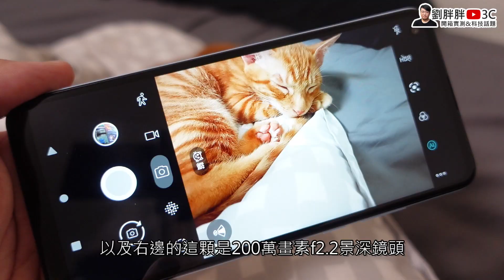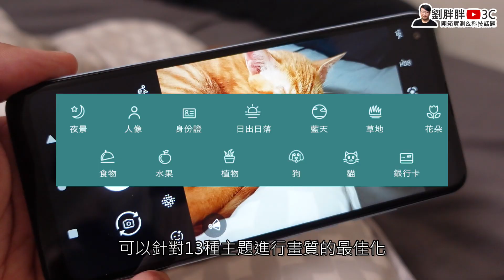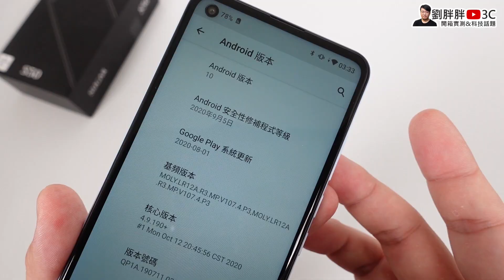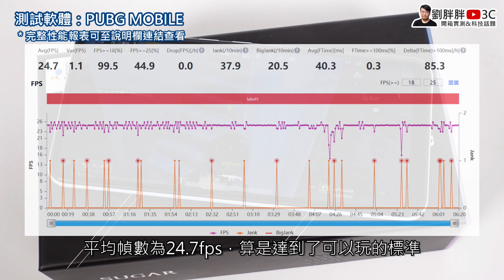萌拍輕選擇！糖果手機SUGAR S50開箱評價：平價AI四鏡頭、6.55吋大螢幕+5K大電量，續航驚人！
【販售資訊】
SUGAR S50 中華電信獨家開賣，單機售價 6,990 元
搭配指定購機方案，月付 999 元手機 0 元起！
12/31 前登錄抽 Switch動物森友會套組 (市價12,000元)
專用感應皮套可於中華神腦門市加購，售價690元加價 (原價 790 元)